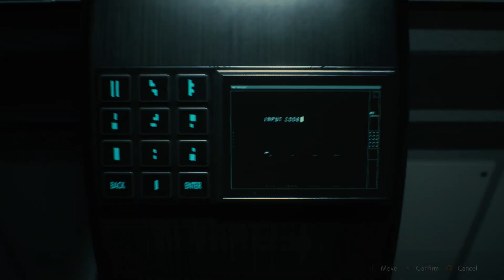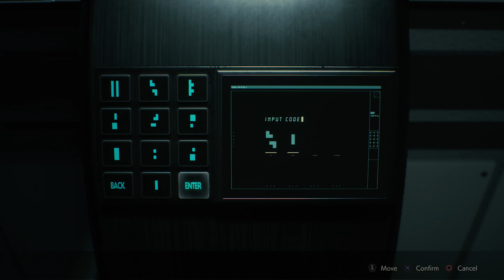Resident Evil 2 Episode 9